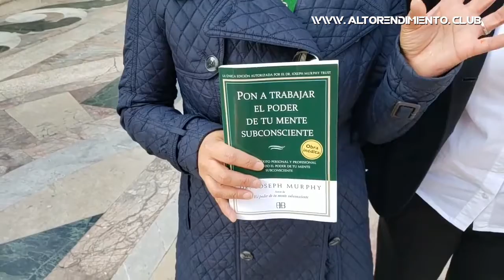Testimonios Lectura de Alto Rendimiento Ciudad de México 12/2018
Testimoniales completos Lectura de Alto Rendimiento Ciudad de México Diciembre 2018